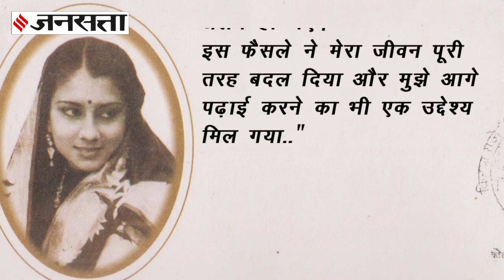Rajmata Vijya Raje Scindia के सामने बेहोश हो गई वो लड़की, जिसके प्रेमी से चल रही थी उनके शादी की बात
Scindia Family History: पीएम मोदी (PM Modi) के कैबिनेट मंत्री (Cabinet Minister) ज्योतिरादित्य सिंधिया (Jyotraditya Scindia) का परिवार ना सिर्फ ग्वालियर (Gwalior) बल्कि पूरे देश में चर्चा का विषय रहा है। फिर चाहे ये किस्से माधवराव सिंधिया (Madhav Rao Scindia) को लेकर हो, वसुंधराराजे (Vasundhra Raje) को लेकर या राजमाता विजराराजे सिंधिया (Rajmata Vijya Raje Scindia) को लेकर...विजयाराजे सिंधिया (Vijyaraje Scindia) ने अपनी जीवनी ‘द लास्ट महारानी ऑफ ग्वालियर’ (The Last Maharani of Gwalior) में इस घटना का जिक्र किया है जब उनके पिता, जिस लड़के कि उनकी शादी करवाना चाहते थे, उस लड़के की प्रेमिका विजयाराजे सिंधिया((Vijyaraje Scindia) से मिलने आ पहुंची थी। जनसत्ता की इस खास रिपोर्ट में हम उसी किस्से को आपके सामने पेश कर रहे हैं।